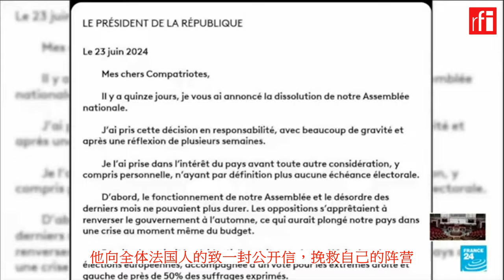立法选举一周倒计时 马克龙向法国人致公开信 • RFI - 法广